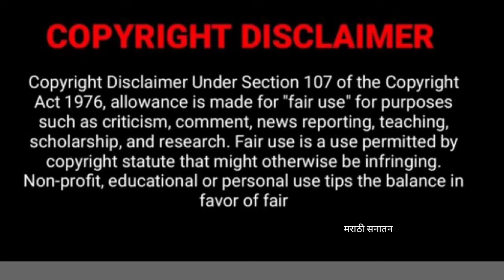त्रिपुरा पौर्णिमा महत्त्व,कथा आणि तिथी | कार्तिक पौर्णिमा | tripura purnima 2022 | kartik purnima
त्रिपुरा पौर्णिमा महत्त्व कथा आणि तिथी | कर्तिक पौर्णिमा | tripura purnima 2022 | kartik purnima